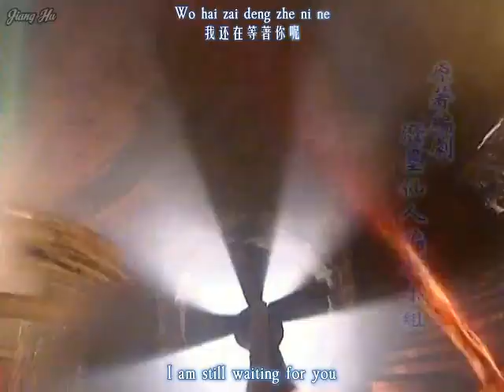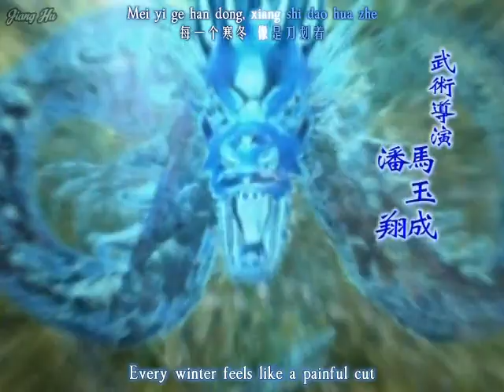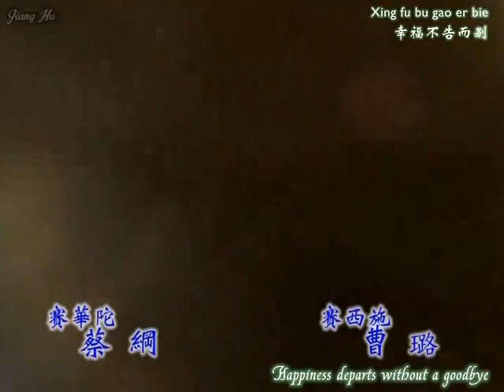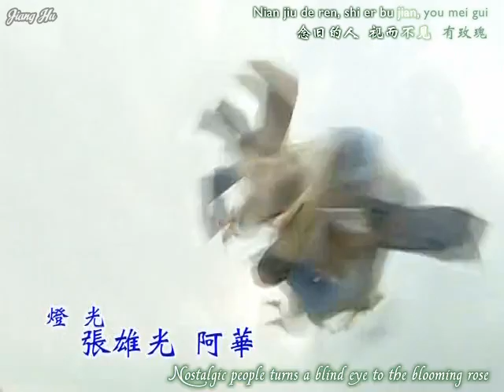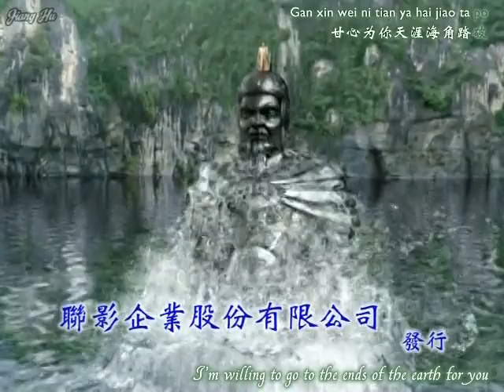The sword and the Chess of Death ep 21